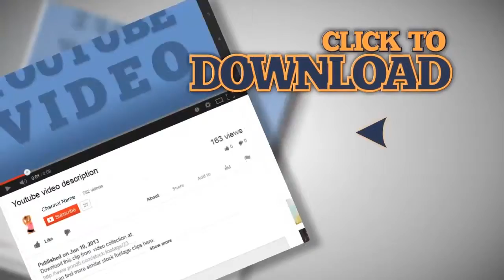Two alien spaceships in outer space. Stock Footage